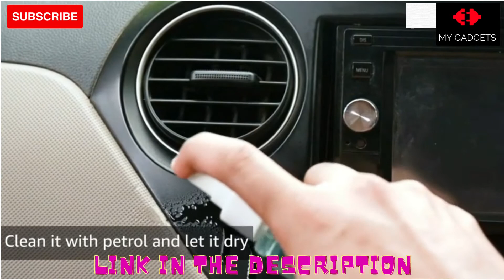HIKER Aluminium Metal Portable 360 Degree Rotating Magnetic Mobile Holder for Car, Office, Desk, Hom